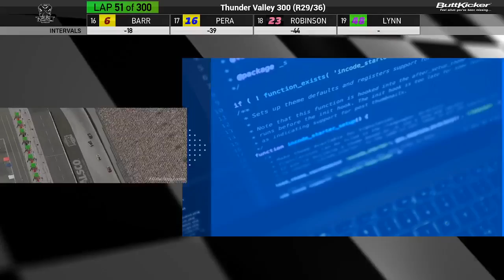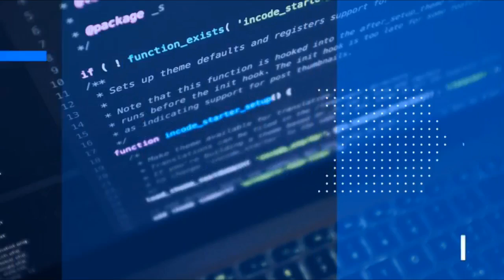Thunder Valley 300 @ Bristol | 3-2-22 | National Sim Racing League - Cup | iRacing NASCAR League